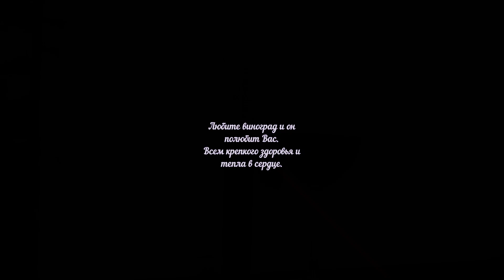Виноград Леон мийо в северном Подмосковье или болезням не подвержен, но осами любим